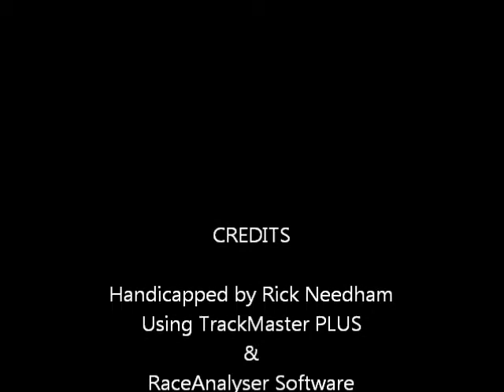Race #8 - Charles Town - 0824/11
Race #8 - Charles Town - Wednesday August 24, 2011 + bonus longshots